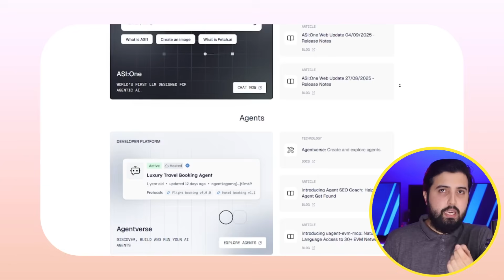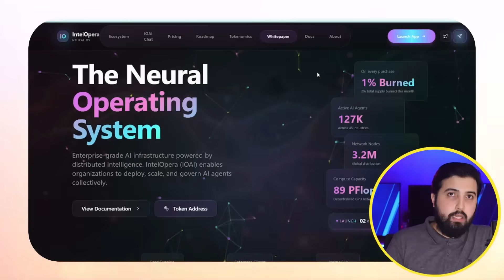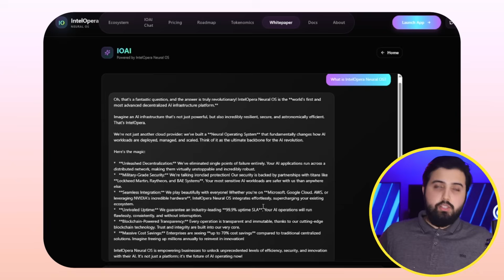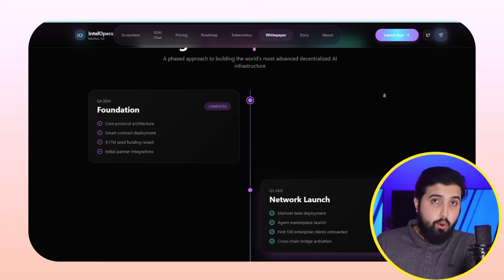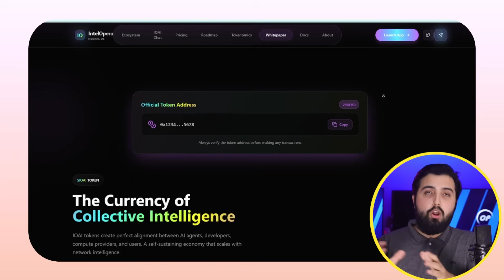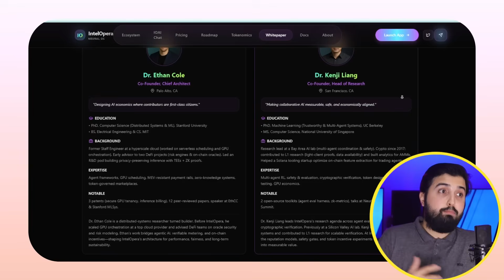Is IntelOpera the Fetch.AI Killer? IOAI vs ASI (FET) Token Explained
Fetch.AI, SingularityNET, and Kudos just joined forces to launch the ASI token  but can IntelOpera’s IOAI token compete with this new AI alliance? Let’s break down how IntelOpera works, what makes IOAI unique, and whether it could challenge the AI crypto giants.